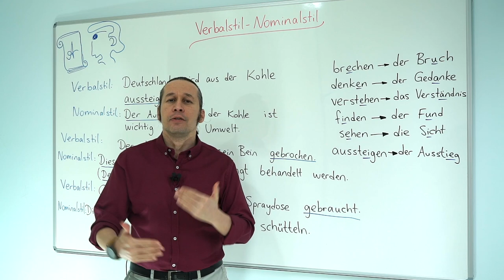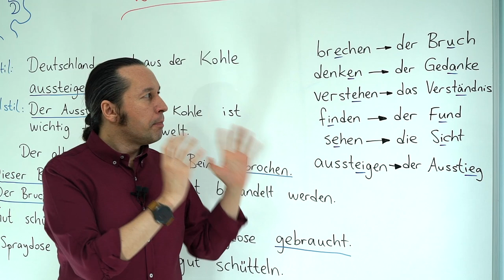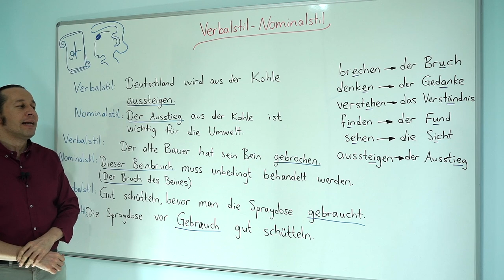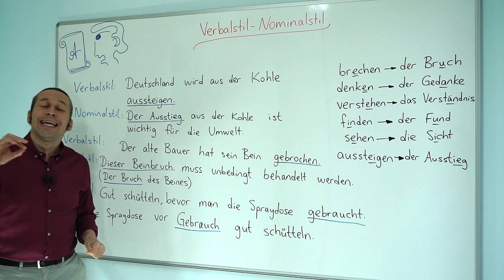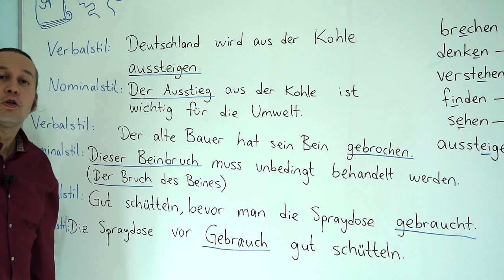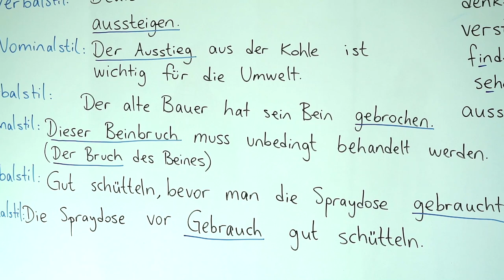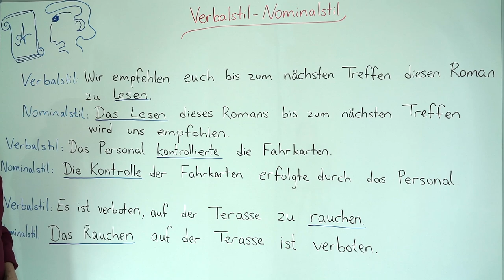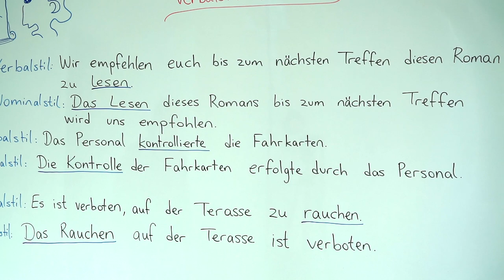Almanca C1 İleri Seviye Ders - 24 Verbalstil - Nominalstil - Almanca Konuşma Dili, Almanca Yazı Dili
Almanca öğreniyorum diyen herkese merhaba. Bu Almanca Kolay dersimizde, Verbalstil-Nominalstil - Almanca Konuşma Dili, Almanca Yazı Dili arasındaki kullanım biçimleri farklılıkları konusunu öğreniyoruz.